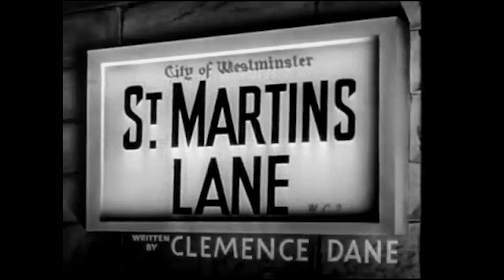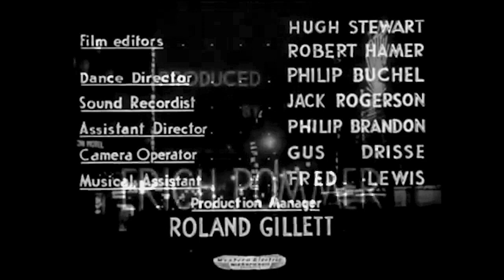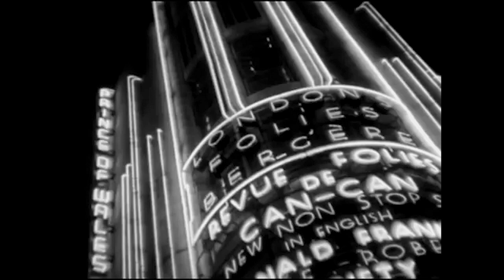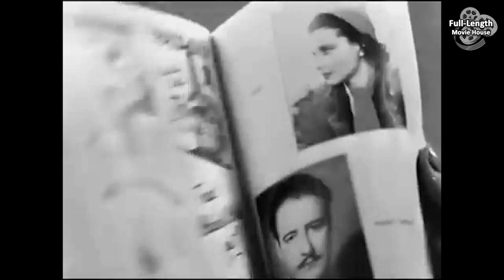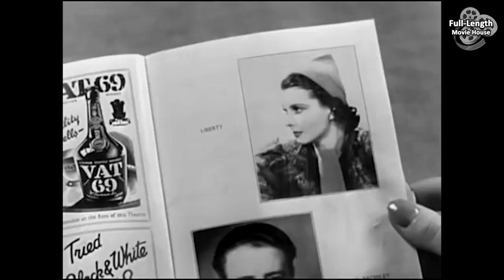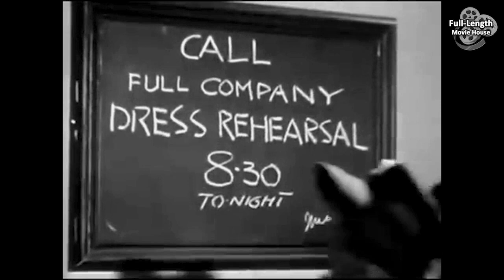St. Martin's Lane (1938) — Comedy Drama / Charles Laughton, Vivien Leigh, Rex Harrison, Larry Adler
He Wants Her... But She Wants Someone Else... Who Doesn't Want Her...

Plot (may contain spoilers): Charles Staggers is a London street performer, or busker, with his partners, Arthur Smith and Gentry.

He protects Liberty, known as Libby, a runaway and pickpocket, when she steals a gold cigarette case from successful song writer Harley Prentiss. He takes her into their troupe, making their trio into a quartet.

Libby attracts the attention of Prentiss and his wealthy friends, who can give her a life and career away from the streets. When she leaves, cruelly rejecting Charles's marriage proposal, he doesn't want to go on with the act anymore, and becomes an alcoholic. Libby's career, however, is a big success; she is offered a Hollywood contract. She asks Prentiss to marry her but he declines, saying he doesn't want to be thrown away, like Charles, as a mere stepping stone for her career.

In the press of crowds waiting to see her as a big star, Libby sees Charles and her old partners busking on the street. Charles asks her for her autograph but the mob shoves him aside.

St Martin's Lane, also known as Sidewalks of London, London After Dark, and Partners of the Night, is a 1938 British black-and-white comedy drama starring Charles Laughton as a busker or street entertainer who teams up with a talented pickpocket, played by Vivien Leigh. The film co-stars Rex Harrison and Tyrone Guthrie in a rare acting appearance. It also features Ronald Shiner as the barman (uncredited). It was produced by Mayflower Pictures Corporation.

Cast
Charles Laughton as Charles Staggers
Vivien Leigh as Liberty (Libby)
Rex Harrison as Harley Prentiss
Larry Adler as Constantine
Tyrone Guthrie as Gentry
Gus McNaughton as Arthur Smith
Edward Lexy as Mr. Such
Maire O'Neill as Mrs. Such
Helen Haye as Selina
Cyril Smith as Black Face
Ronald Shiner as the Barman (uncredited)

This document includes material from the Wikipedia article "St. Martin's Lane (film)"